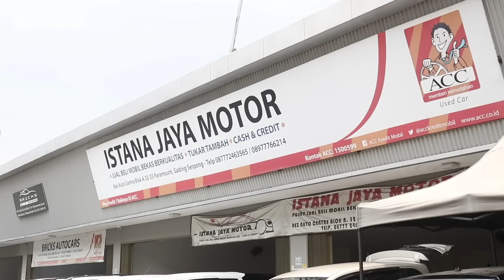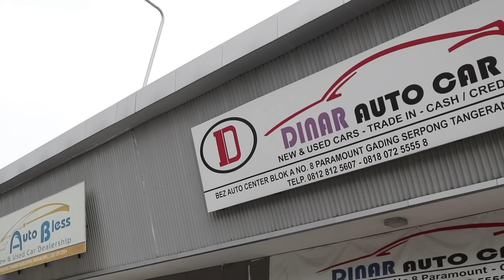MarZoom 11: Dapat Datsun Go Plus Modifikasi Murah! Cek Harga Mobil Bekas Murah!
Episode MarZoom kali ini, Raka menyambangi bursa mobil yang berklokasi di BEZ Autocenter Paramount, Gading Serpong. Dengan membawa misi mencari mobil SUV murah, Raka mendapati beberapa rekomendasi mobil bekas dengan harga terbaik.

Rekomendasi Mobil Bekas Terbaik,

Dealer Istana Jaya Motor,  BEZ Auto Centre Paramount Blok A-32-33 :
1. Toyota Calya G Manual 2017 : Rp 110 Jutaan
2. Honda Freed PSD 2013 : Rp 165 Jutaan
3. Suzuki Ertiga GL Manual 2014 : Rp 122 Jutaan

Dealer Dinar Autocar, BEZ Auto Centre Paramount  Blok A-80 :
1. Kijang Innova V Bensin 2011 : Rp 155 Jutaan
2. Honda Civic 1.8 2013 : Rp 195 Jutaan
3. Mazda 2 R 2015 : Rp 185 Jutaan
4. Smart For Two : Rp 180 Jutaan

Dealer Slamet Mobilindo, BEZ Auto Centre Paramount  Blok A-70:
1. Nissan Juke RX 2012 : Rp 120 Jutaan
2. Nissan March XS 2011 : Rp 85 Jutaan
3. Datsun GO Plus Panca 2014 : Rp 90 Jutaan

Beberapa lagu yang kalian dengerin di video ini bisa kalian dengerin langsung di loh. Mungkin aja suka, bisa di-download juga!
Download-nya gratis!
Judul lagu dan artisnya:

"Funky Hour"
Autrhor : SOUND2EARS